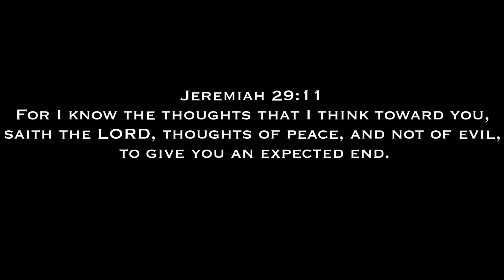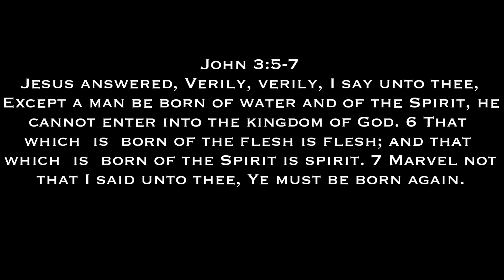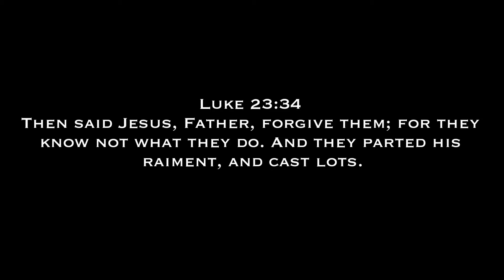Feet Hamar Oct 2012